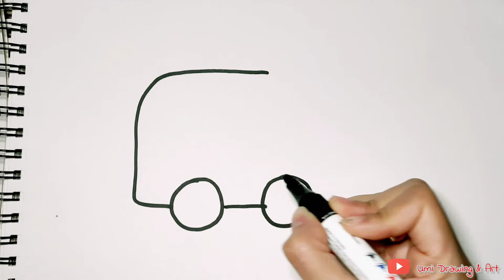Drawing And Coloring Ambulance | Easy For Kids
Hello friends 😊

today I'm going to draw and color Ambulance using a crayon🖍🖍